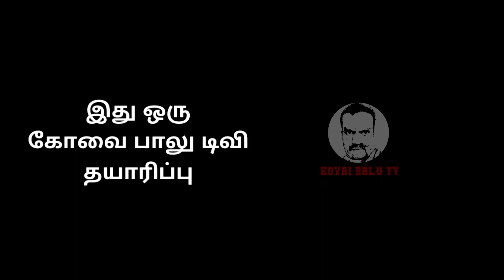பனிரெண்டு நிறம் மாறும் ஓளி விளக்கு